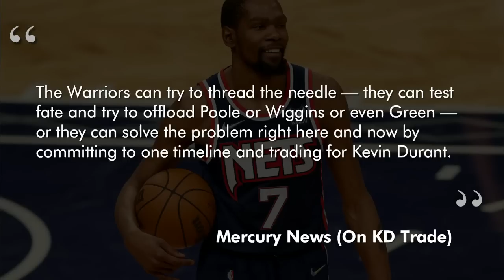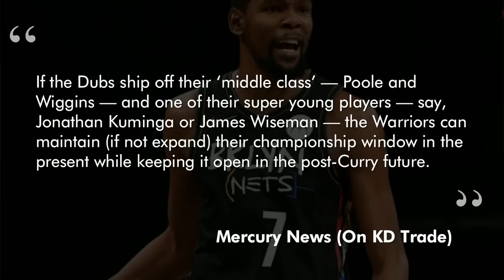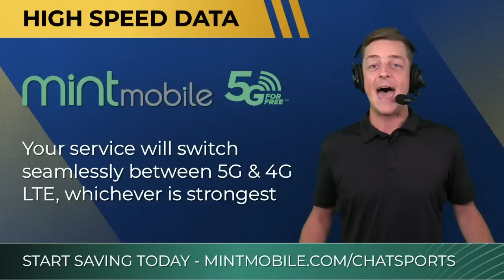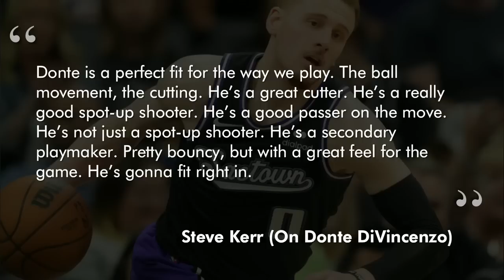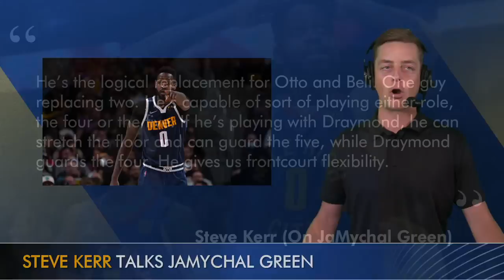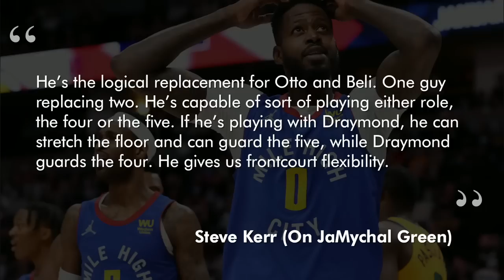NEW Warriors Rumors: Dubs ‘Urged’ To Make Kevin Durant Trade? News, Donte DiVincenzo, JaMychal Green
Kevin Durant trade rumors are back and that’s what we’re discussing on Golden State Warriors Today. The question we’re tackling? Given the Warriors luxury lax level, is Golden State urged to make a Kevin Durant trade to better manage having to give out several future NBA contracts to players like Jordan Poole, Andrew Wiggins, Draymond Green, Klay Thompson, James Wiseman, Jonathan Kuminga and Moses Moody. The Mercury News discussed that, which is what we’ve been covering and discussing on our Warriors news and rumors segments for some time. Chase Senior has you covered on Warriors Today.

Remember when Klay Thompson scored 60 points on 11 dribbles? Klay Thompson’s range that night was as good as Mint Mobile’s, which offers plans as low as $15 per month on America’s largest 5G Network. Start saving money today

Kevin Durant Latest:
Dubs insider for Mercury News, Dieter Kurtenbach looked at GSW’s timeline
Is the Warriors’ plan realistic, both financially & logistically?
Could solve issues by trading for KD

Warriors Contracts Coming Up:
Draymond Green
Jordan Poole
Klay Thompson
James Wiseman
Jonathan Kuminga
Moses Moody

Mercury News (On Kevin Durant Trade Rumors)
“The Warriors can try to thread the needle — they can test fate and try to offload Poole or Wiggins or even Green — or they can solve the problem right here and now by committing to one timeline and trading for Kevin Durant. The Dubs have always had the best possible trade package for Durant. That hasn’t changed over the last month — it’s just become clearer how difficult it will be to keep the Warriors’ two timelines together. If the Dubs ship off their ‘middle class’ — Poole and Wiggins — and one of their super young players — say, Jonathan Kuminga or James Wiseman — the Warriors can maintain (if not expand) their championship window in the present while keeping it open in the post-Curry future.”

If you’re a REAL ONE and big supporter of Warriors Today, then type ‘REAL ONE’ in the comments! Since there are so many of you, we now have REAL ONE shirts!

Here is what our Warriors website can offer you:
- Kevin Durant stats
- Kevin Durant highlights
- Stephen Curry Stats
- Stephen Curry highlights
- Warriors news
- Warriors rumors